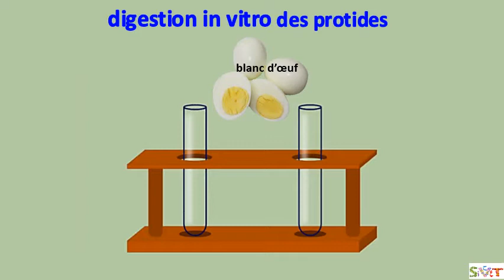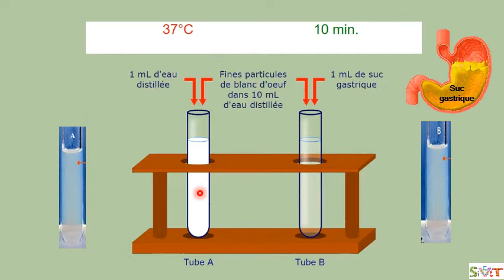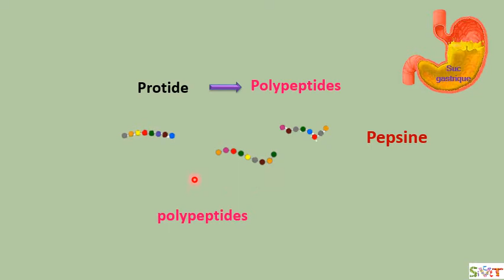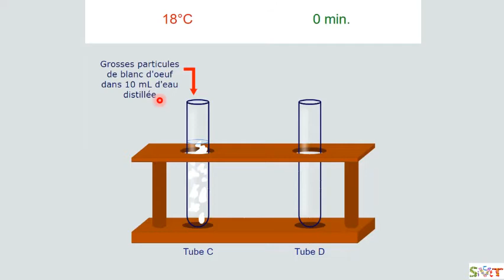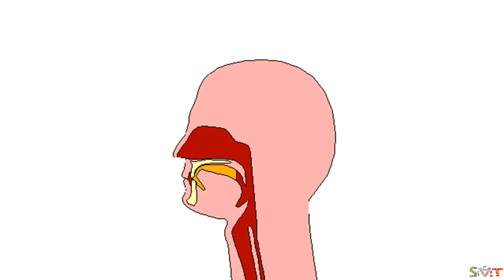La digestion in vitro des protides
Cette vidéo sur la digestion « in vitro », c’est-à-dire à l’extérieur du corps dans un tube à essai permet aux élèves de comprendre la transformation des aliments et les mécanismes de la digestion chimique qui complète digestion mécanique